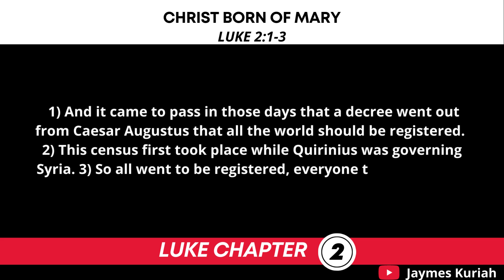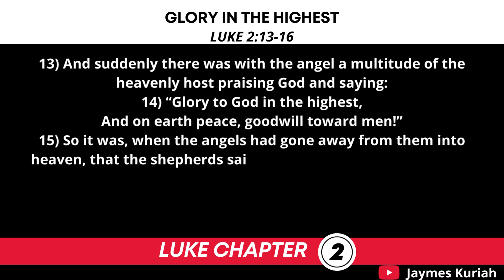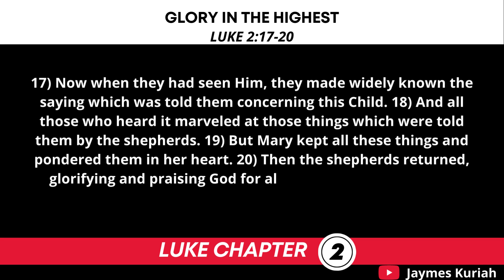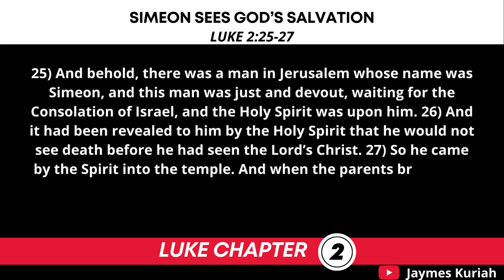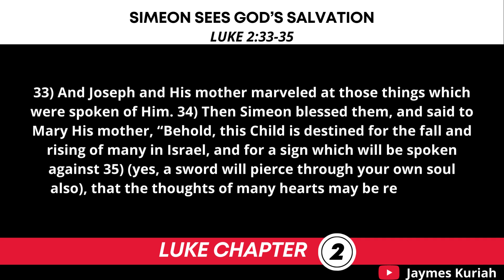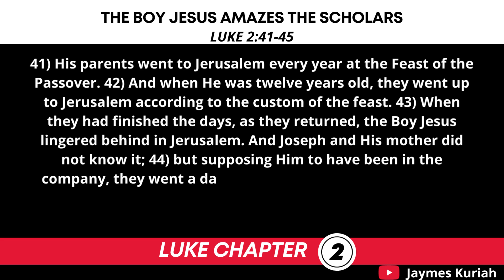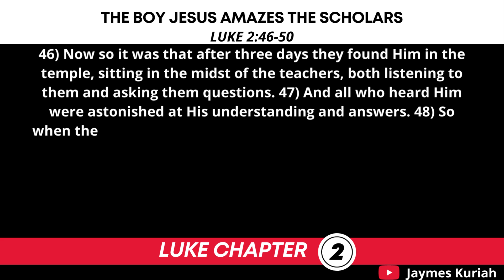Luke 2-Bible Reading(Nkjv)-A Chapter a Day II Daily Bible Reading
Welcome to the "A Chapter A Day" daily bible reading challenge where we tackle a chapter every day. Today's chapter is Luke 2 (Nkjv).

We help people read the bible daily in their quest for help on how to read the bible every day. Join us in this bible reading challenge.

_______________________Description of Luke______________________________
The book of Luke was written by Luke the physician, a close associate of Paul who dedicates the book to Theophilus.

Luke clearly states that his purpose in writing this Gospel is to present an orderly account of all that Jesus began both to do and teach so that Theophilus may have historical evidence of the teachings he had received.

While this Gospel is specifically addressed to one individual, apparently a high official, its intent is to give all believers the assurance that Christianity is not one of many speculative systems searching for theological or ethical values, but that this movement is bound up with an event in history.

Luke presents Jesus not as a mere Jewish Messiah, but as the Savior of the world.

Note: Background courtesy of the New Spirit-Filled Life® Bible

Note: Scripture taken from the New King James Version (Nkjv). Used by permission.